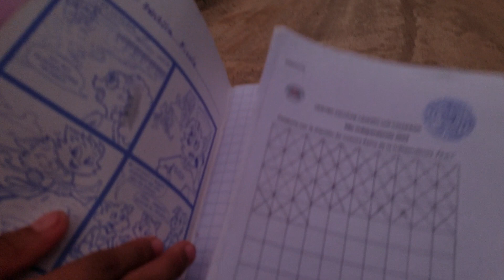Chica Salvadoreña sigue en la lucha por ganar la Corona y hace lo posible por obtenerla Xd.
SIGUENOS PARA MAS VIDEOS SIN PARAR.